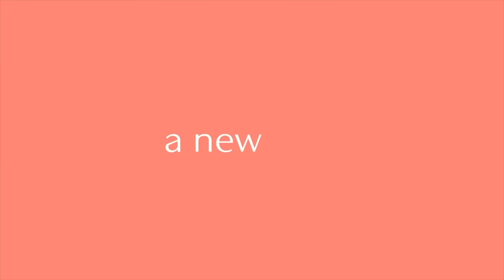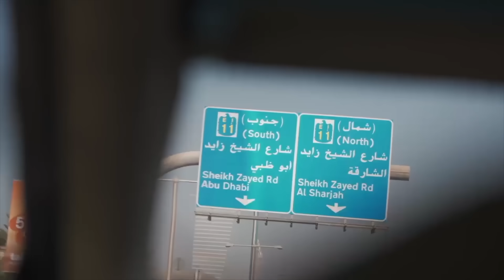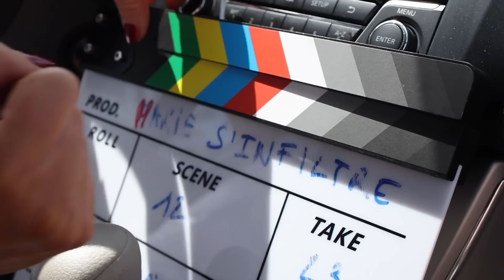MARIE S'INFILTRE À DUBAÏ - EP3 : LE DUBAÏ SHOW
Dubaï ce n’est pas un voyage mais une fuite. Se barrer vite et loin, si possible en First Class Emirates, pour échapper à son existence qui ne va pas fort, triste et confinée, pluvieuse et désargentée.
Adieu triste réalité ! Dubaï c'est l'exil vers la Terre promise aux futilités, le pèlerinage des désœuvrés en quête de sens, où l’on oublie tout... surtout sa moralité et son porte monnaie !

Fuir. Ne plus se confronter à son insupportable vérité pour tout oublier dans un monde virtuel.
Tout est faux. La mer, les seins, le palm, les bouches, le sable, les fesses, les gens, les lois, le bonheur. On ment comme on respire. Un mensonge jamais assumé, jamais proclamé. Un verni d’hypocrisie recouvre des lois liberticides qu’on transgresse à tout va en brandissant l’étendard d’un progressisme un peu douteux. La vente d’alcool est interdite mais on peut se bourrer impunément la gueule partout, la drogue c'est la « zonzon » direct, mais la teuf se pratique le jour et la nuit de façon totalement dévergondée. Les vêtements impudiques sont interdits mais l'uniforme de rigueur est celui de la « michto » qui n’a pas froid aux yeux.

Fuir. Tout oublier. Plus le cerveau se vide, plus il a soif de démesure, car le "plus" rassure et flatte l'ego meurtri. Il faut remplir le vide par le vide. La cervelle incontinente a besoin d'être comblée par l'amusement. Remplir, remplir toujours remplir par des divertissements prévus, des attractions régressives, des fêtes orchestrées sans aucun lâcher prise, des restaurants réservés des mois à l'avance... Jouir sur commande car tout a été étudié pour. Pas d'effet de surprise, le plaisir est un calcul qui ne laisse aucune place au hasard, qui doit se consommer comme tout le reste. Parc d'attraction, ski, jet ski, monoski, parc d'attraction, quad, parc d'attraction, saut en parachute, chameau, buggy dans le desert, shopping, restaurant argentin, restaurant indien, italien, français.

Dubaï c’est l’eldorado des âmes perdues, ou les plus désespérés de toutes les nationalités, de toutes les catégories sociales se rencontrent dans la quête commune d’un potentiel bonheur. Les nouveaux riches pensent pouvoir l’acheter comme le reste, les travailleurs clandestins espèrent le croiser sur leur chemin. Le résultat est le même, que la détresse soit affichée ostensiblement sur le visage de certains ou déguisée par les excès d’une jouissance vide.

Le fond épouse la forme. C’est un abri bling pour la fortune fraîche des nouveaux riches, qui y trouvent un monde qui leur ressemble. Une ville a leur image, sans passé, tournée vers l’avenir, avec un centre d’intérêt culturel : l’argent. À la fois un moyen et une fin. La main invisible distribue le cash et balaye d’un revers les pauvres, et autres parasites. L’argent est l’obsession de tous, même les touristes sont excités par l’appât du gain : on est plus fascinés par les magasins que par la mer et les dunes de sable.

Et pourtant, c’est si bon! Rien de plus grisant que de se retrouver face à ses propres contradictions, caricaturales et en dehors de toute moralité! Partir et tout oublier, kiffer en claquant un pognon monstrueux, se vautrer dans le luxe, dans des plaisirs superficiels. Quel infâme délice ! Mais aussi, se sentir plus positif, motivé par l’ambition de tous, dans une ville où tout le monde se permet encore de rêver et de croire en ses rêves.

Adieu Dubaï, on en a vécu des choses toi et moi. Sans rancune j’espère.